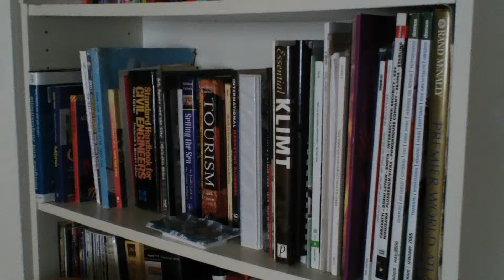Sony Bloggie 3D 5/6 (1080p / 30 fps | 2D)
Indoors Test